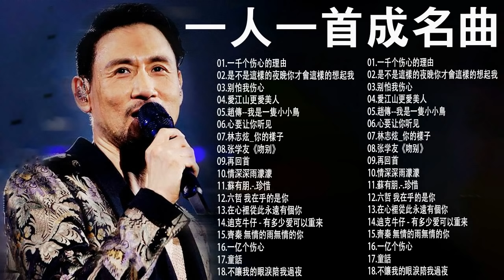經典歌曲 【張宇, 蘇芮, 巫啟賢, 王傑, 邰正宵, 林憶蓮, 張信哲, 趙傳, 潘越雲, 潘美辰, 陳昇, 葉蒨文, 優客李林, 周華健, 陳淑樺, 黃品源, 張洪量,黃鶯鶯, 庾澄慶】#117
** 感謝粉絲的經典老歌為本次分享、評論、訂閱提供時間**

▶️ 经典老歌 是一個 youtube 頻道，為每個人合成了 70 年代、80 年代、90 年代的最佳和最新歌曲
    ➤我們將努力為全球觀眾創造最好和最令人印象深刻的產品
    ➤請訂閱並與您周圍的人分享我們的視頻，讓他們觀看

➤所有新作品每週發布和更新。
▶️關於版權問題。 嚴禁一切侵犯版權。請聯繫 @ratcanien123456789